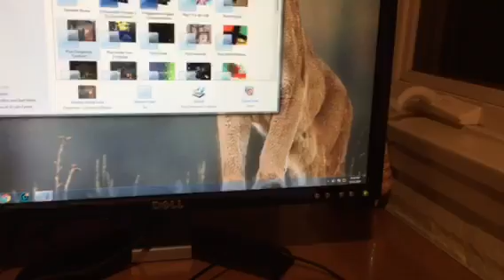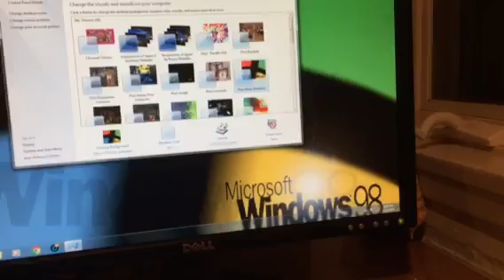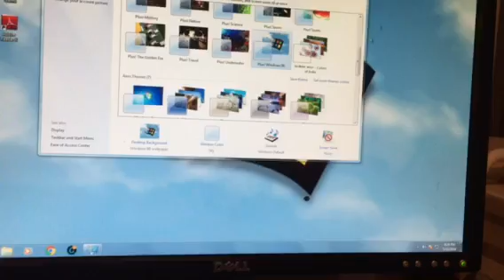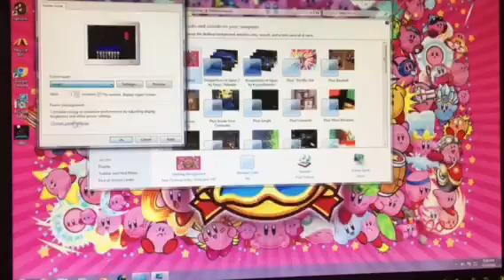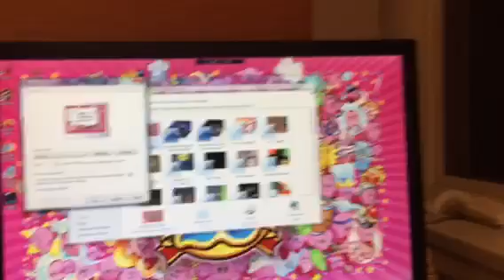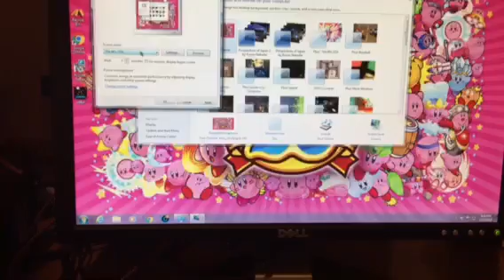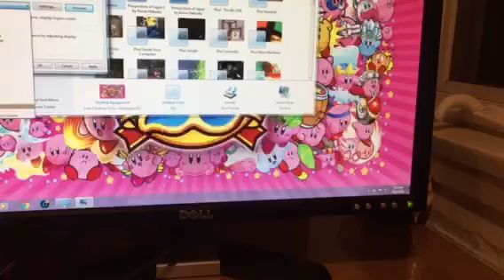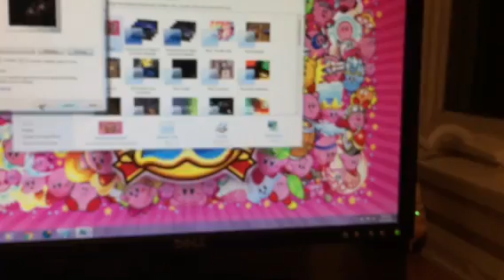Windows 98 Themes and Screen Savers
I installed the windows 98 themes  and screen savers on my windows 7 computer in this video I will review all of the themes in the screensavers if you’re wondering why the 3-D maze screensaver was missing is because the download link was different from this download link.